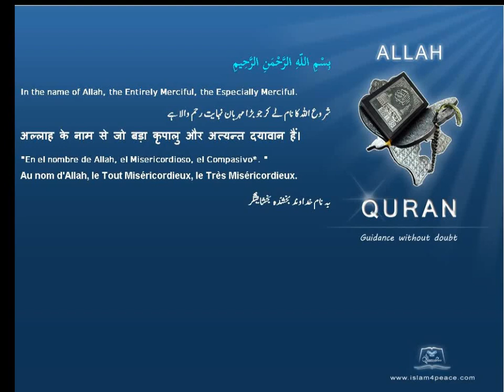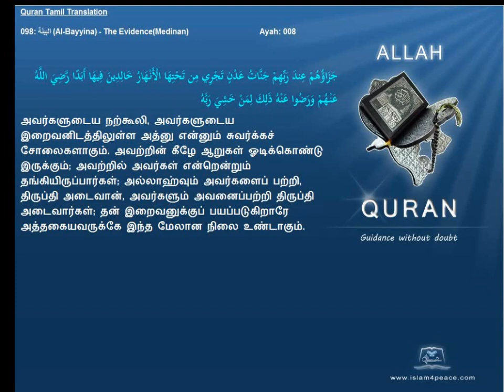Quran Tamil Translation 098 البينة Al Bayyina The EvidenceMedinan Islam4Peace com